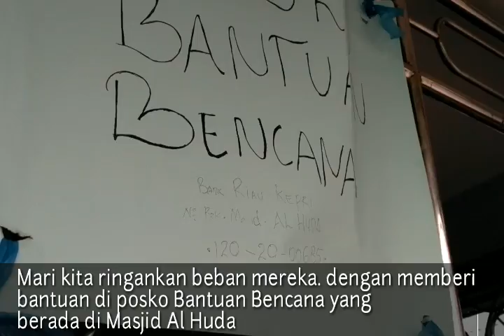Pasca Kebakaran Hebat di Kampung Bandar